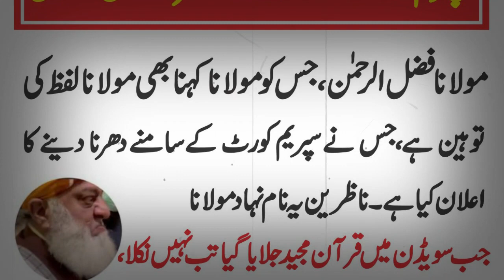Maulana Fazal Ur Rehman Ki Haqeeqat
Maulana Fazal Ur Rehman Ki Haqeeqat - ImranKhanStatus - ImranKhan